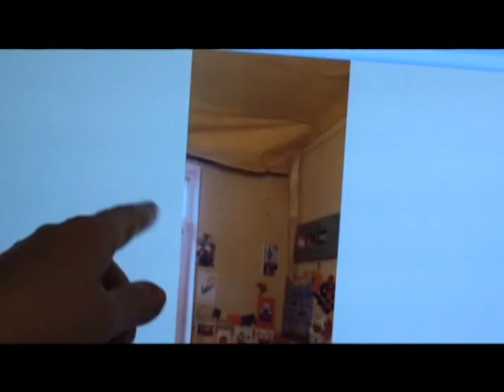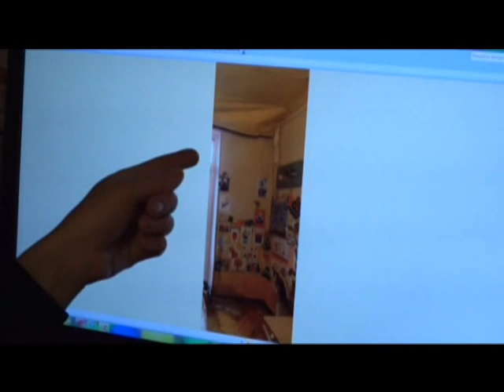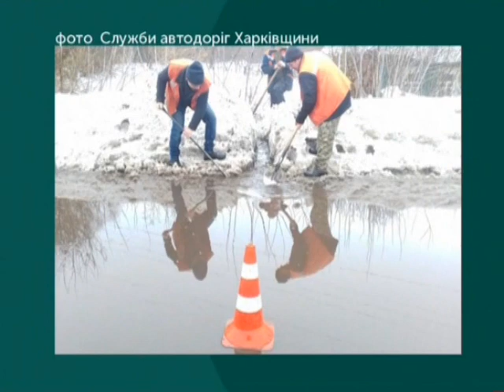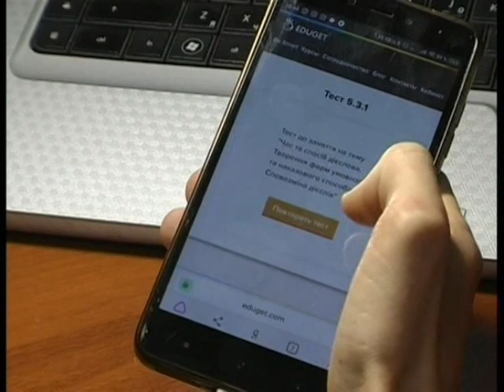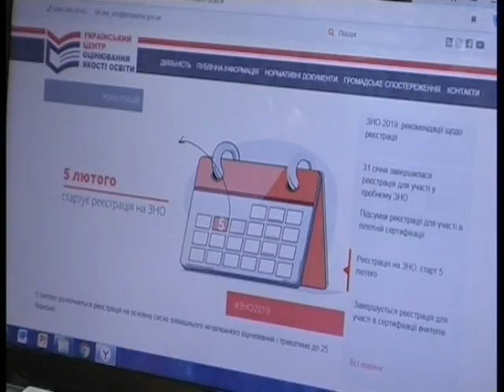05.02.2019. Новини. 13:30